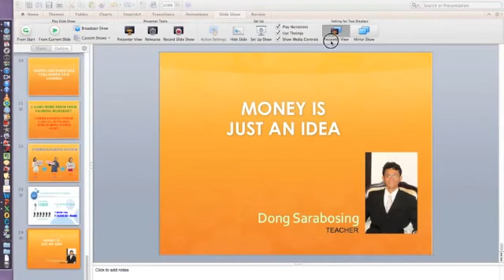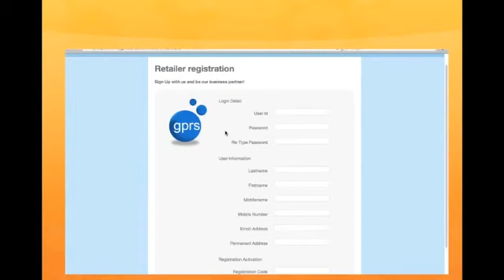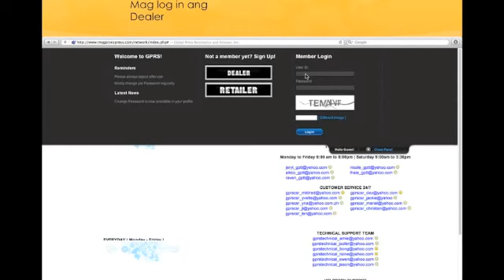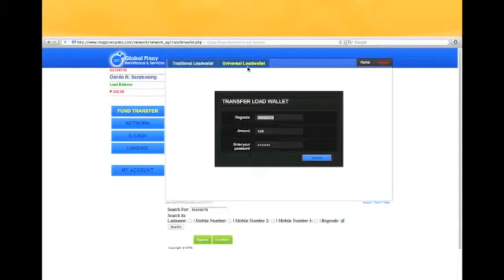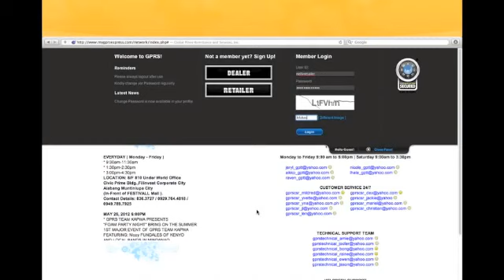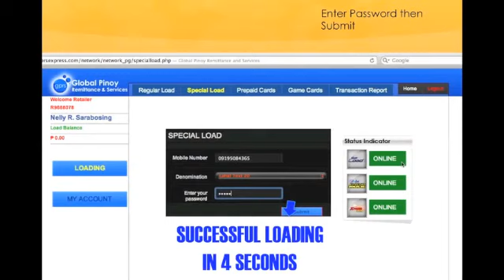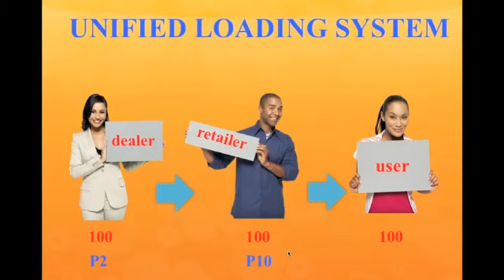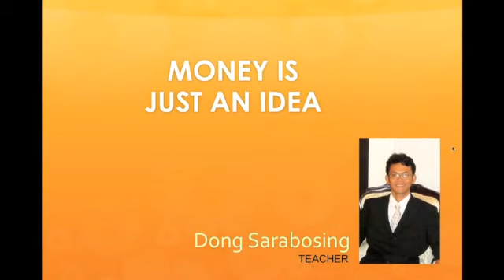GPRS e-load tutorial KSA & GULF COUNTRIES GPRS contact:+(966) 501542183 CARL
''Build your own dreams or an employer will pay you to build theirs''

WHY be a 4 in 1 GPRSexpress Global Dealer?

How BIG is the Remittance Market?

How BIG is the eLoading Market?

How BIG is the Bills Payment Market?

How BIG is the Airline Ticketing Market?